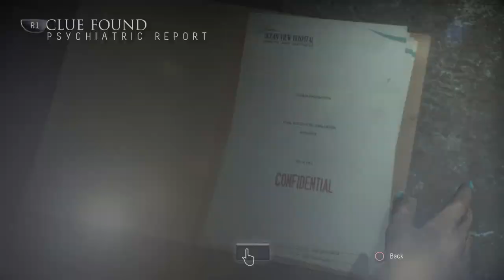Until Dawn Gameplay Walkthrough chapter 7 Violence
Until Dawn is a 2015 interactive drama video game developed by Supermassive Games and published by Sony Computer Entertainment for the PlayStation 4. Players assume control of eight young adults who have to survive on Blackwood Mountain when their lives are threatened. The game features a hyperlink cinema-esque for its multilinear narratives and butterfly effect system in which players must make choices that may change the story. All playable characters can survive or die, depending on the choices made. Players explore the environment from a third-person perspective and find clues that may help solve the mystery.